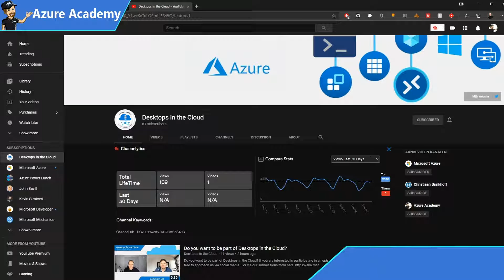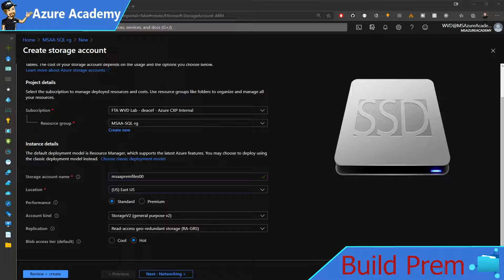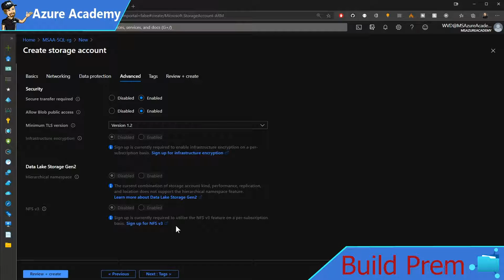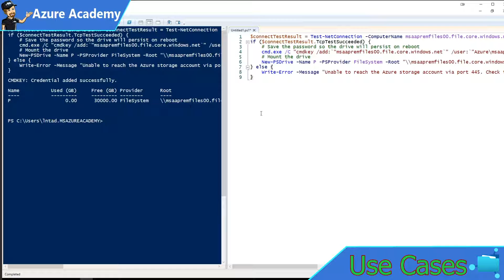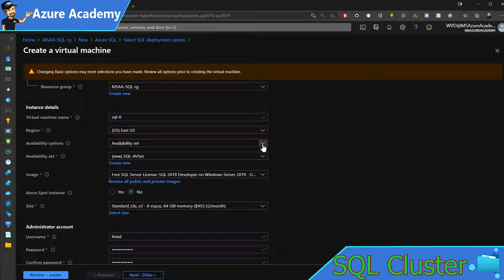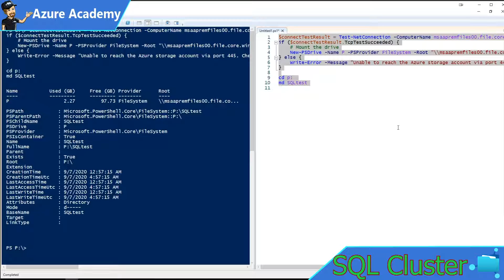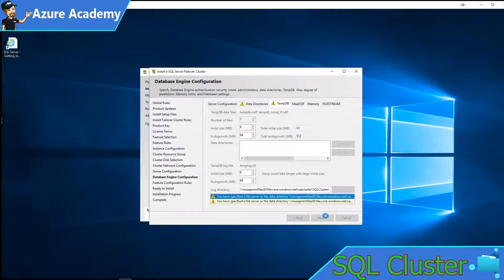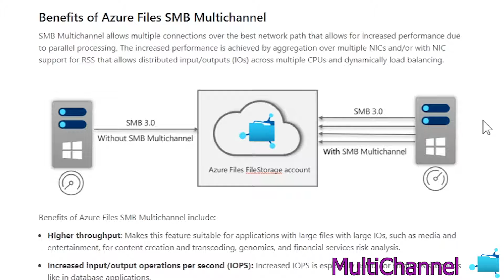Storage Size vs Performance | Azure Premium Files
Storage Size vs Performance depends on your needs If Storage Size is more important vs raw Performance depends on your application Azure Premium Files doesn't make you choose between Size vs Performance but gives you both  Azure Premium File shares are built on SSD storage and provide consistent high performance and low latency within single-digit milliseconds for most IO operations for IO-intensive workloads This makes them suitable for a wide variety of workloads like databases web site hosting and development environments Premium file shares can be provisioned for up to 100 TB For each GiB provisioned the share will be issued one IOPS and 0.1 MiB/s throughput up to the max limits per share.

0:00 Desktops In The Cloud
2:23 Build Azure Premium Files Share
6:00 Protect Azure Premium Files Share
6:40 Connect to Premium Files Share
7:25 AD Auth and Premium Files Share
8:35 SQL Failover Cluster and Premium Files Share
14:50 BONUS SMB Multi-Channel
15:45 Happy Learning!

📲 Resources
Premium Files SMB Multi-Channel:
 ►Get-AzProviderFeature -FeatureName AllowSMBMultichannel -ProviderNamespace Microsoft.Storage
 Register-AzProviderFeature -featurename AllowSMBMultichannel -ProviderNamespace Microsoft.Storage